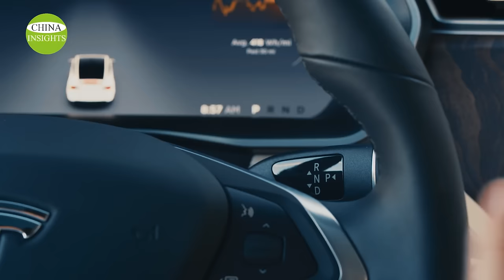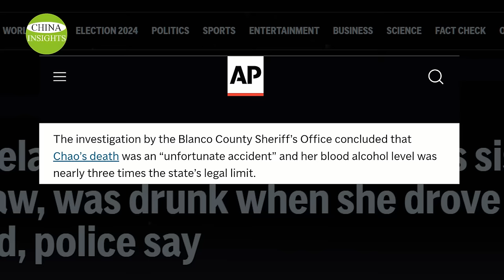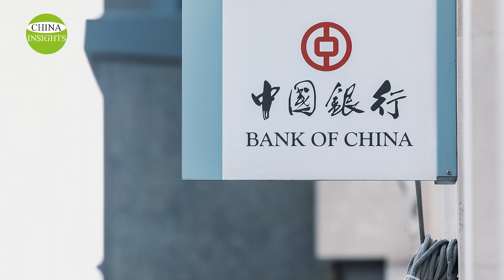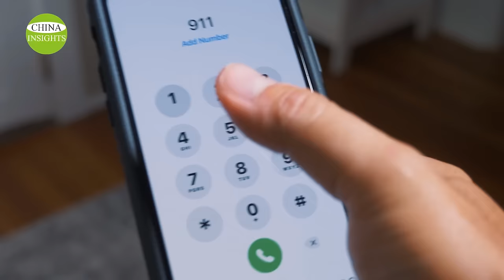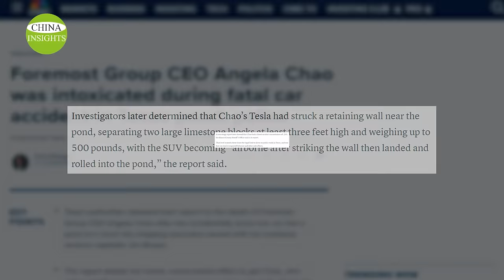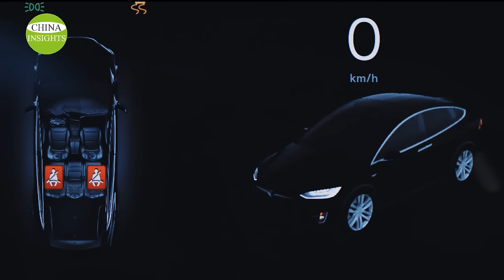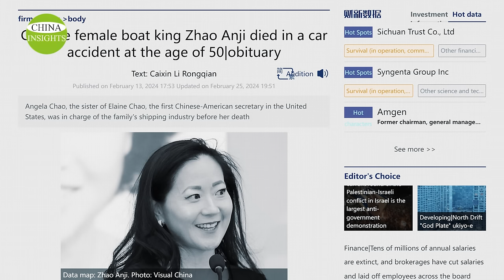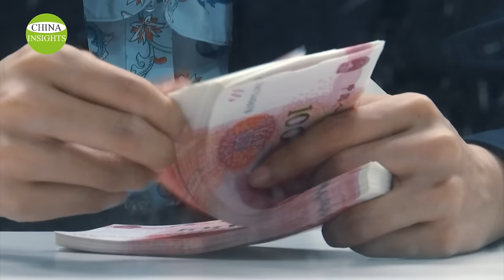Mysterious Demise of No.1 Chinese American Family's Youngest Daughter, Inside Story as Spy Thriller.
At the beginning of 2024, the sudden passing of a mysterious Chinese American woman put a powerful family spanning the political and business worlds of the U.S. and China, under the spotlight. Behind this tragedy, the exchange of interests, the U.S.-China rivalry, and the CCP's unification tactics are no less than a spy thriller. Welcome to China Insights. Let's investigate the strange drowning of Angela Chao and the stories behind it.